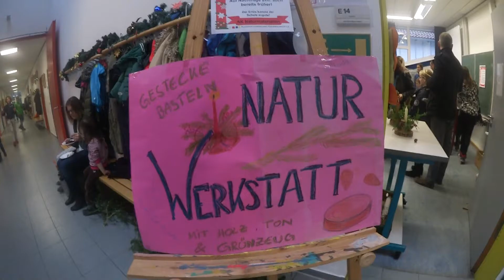Vlog Eislaufen und wir waren am Samstag in der Schule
Wenn Es euch Gefallen hat gebt uns doch Gerne ein Abo Und Einen Like Wir Würde uns Freuen wenn ihr unseren Kanal weiter Bringt Erzähle deinen Freunden von Uns wenn du Lust hast.